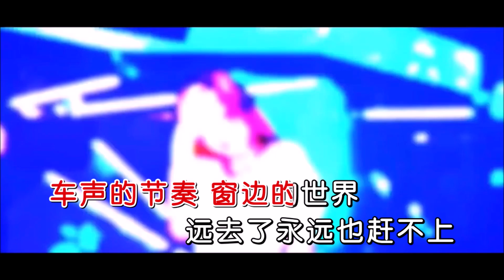车厘子的车车 《忘情号 （DJPad仔版）》 KTV 导唱字幕 （备有伴奏视频）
《忘情号 (DjPad仔版) 》

演唱：车厘子的车车
作词：林夕
作曲：徐日勤
混编：DJPad仔
合成：海歌

为何沿途仍是冷漠围墙
即使火车已擦过国界土壤
得不到关心 得不到真心
即使可走遍世界到处一样
何时何人同样靠着门墙
伴我说说笑笑过了多少晚上
车声的节奏 窗边的世界
远去了永远也赶不上
如像半年前 决裂时
慢慢让她身影散失路上
眼前人 往时情
仿似消失于异乡
如像我昨日 远行前
望着大地后退的方向
因今天我要
狠狠摆脱这创伤
为了依恋她 却得到眼泪
为了不想她 却得到控罪
这身躯如何
在震荡下沉睡
没有她的家 怎么可进睡
没有她的身 怎么可说话
也许天明时
会于车厢碰见她

从前情怀随着铁路延长
只因火车已去到远远边上
何时何人陪伴我在乘凉
便已开开心心过去多少晚上
眼前人 往时情
仿似消失于异乡
因今天我已
不想恋爱与感伤
为了依恋他 却得到眼泪
这身躯如何
在震荡下沉睡
也许天明时
会于车厢碰见她
也许归来时
再记不起爱过她